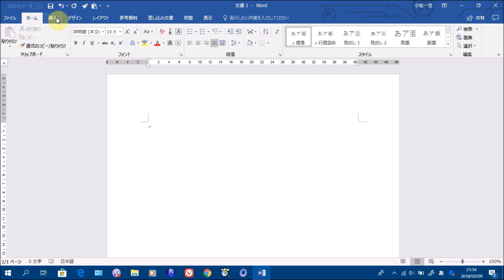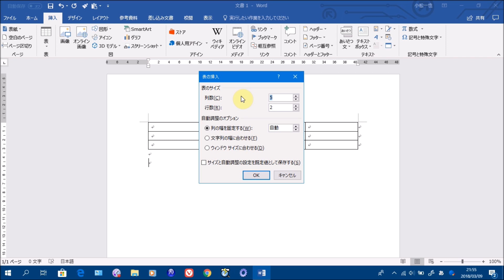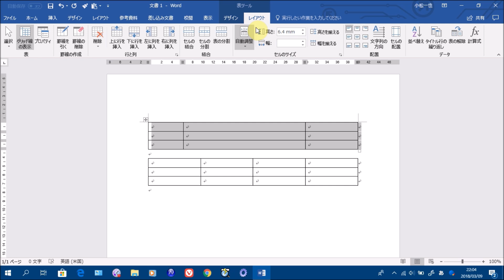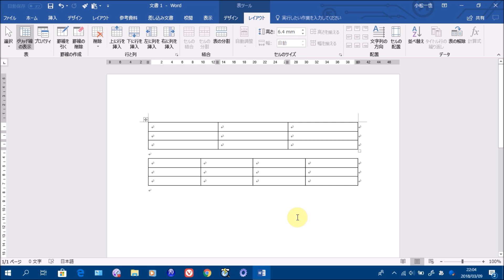Word基礎講座 #31 表を作成する方法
■デジタル関係のお得な情報やお役立ち情報が満載！

この動画では、Wordで表を作成する方法を解説しています。